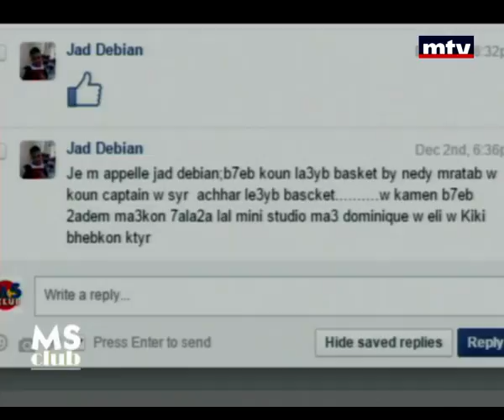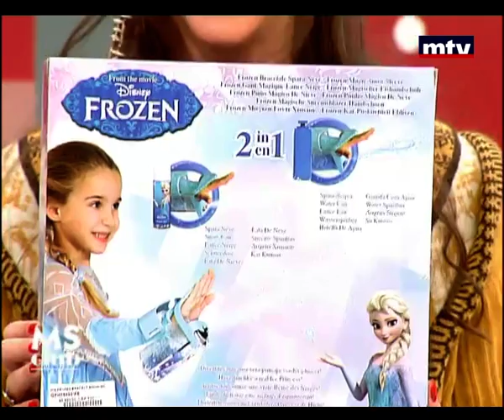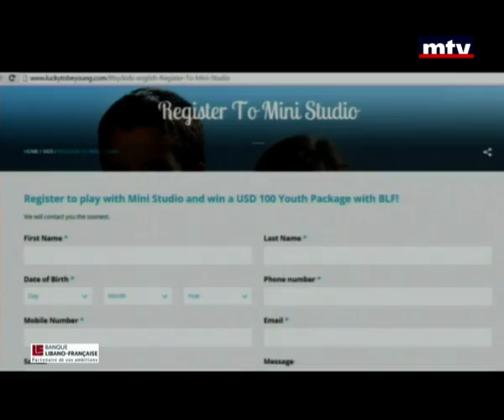Mini Studio - 03/12/2015